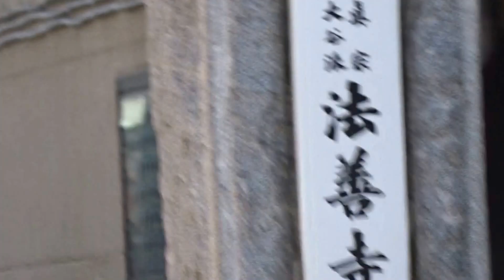小江戸川越 埼玉県